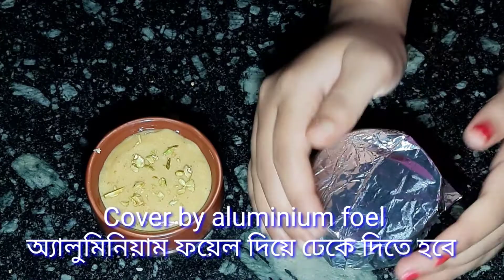Mango Matka kulfi । mango matka kulfi recipe । how to make mango matka kulfi at home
@Homemade Cooking Recipes